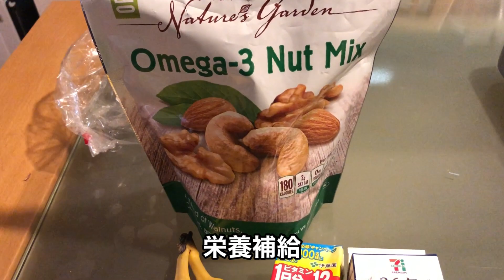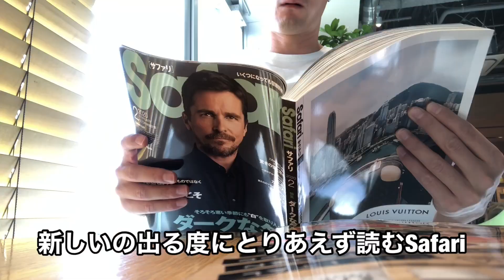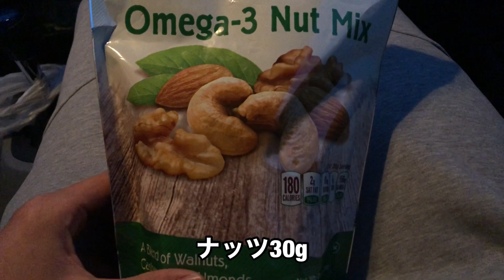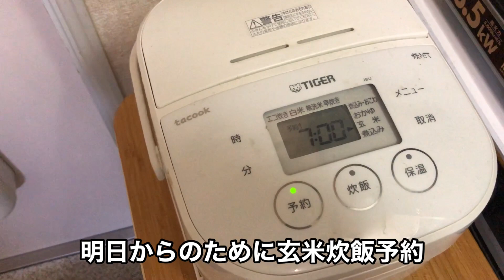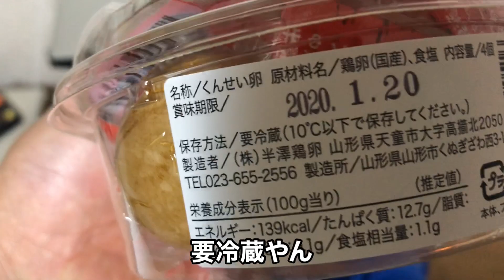【Vlog】地域リーガーの1日#10 サッカー選手 実家最終日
しがない地域リーガーはお金もないので海で砂浜合宿の予定だったんですけど、主催者が熱出したので中止になりました。
R-1飲ませます。

【自己紹介】
・27歳
・現役サッカー選手(地域リーグ)

【目標】
・自分がJリーガーになる
・アスリートの専属料理人になる